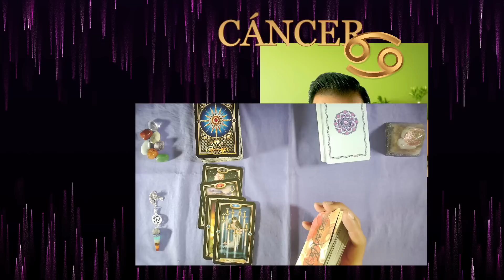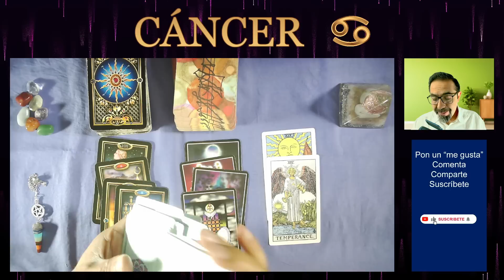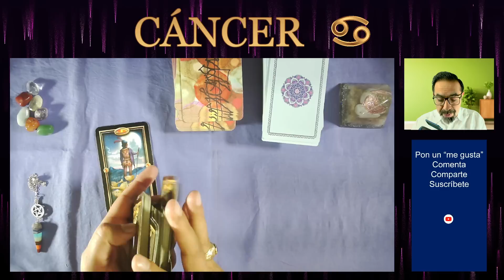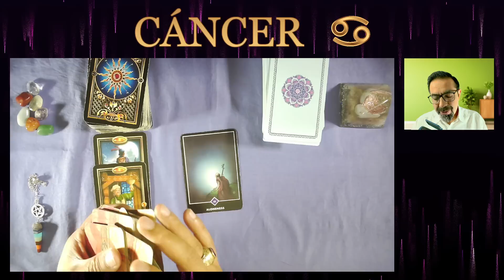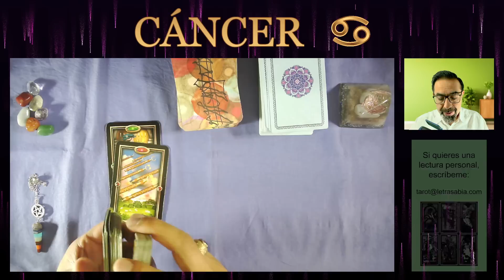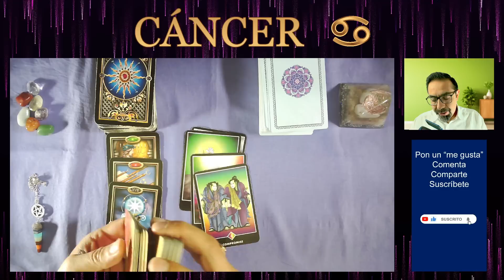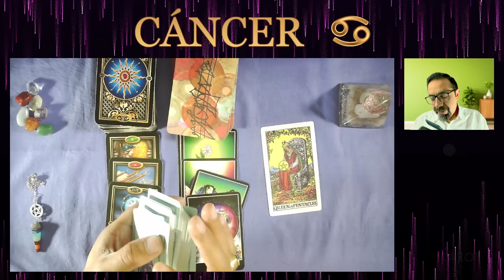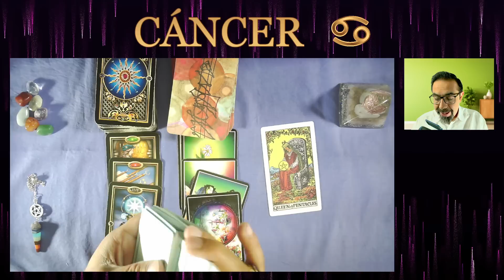♋ CÁNCER | 🌈💰 ¡TU ECONOMÍA SE ARREGLA! 🤗 LO VEO CON CLARIDAD. MIRA TÚ TAMBIÉN | HORÓSCOPO DE HOY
👉 ¡AMOR QUE TE QUITA LIBERTAD, SALUD Y VIGOR EN LA EDAD ADULTA Y VIAJES! Esto y más en tu HORÓSCOPO DE HOY. 💰 Tres lecturas de cada tema para tres contextos distintos de personas de tu signo. DEBES VER TU HORÓSCOPO DE HOY.🔮 cancer, no te pierdas las predicciones de las cartas de tarot de tu horóscopo en lo referente al amor, la salud y también el dinero, el trabajo y tus finanzas
00:00 CÁNCER RELACIONES, FAMILIA Y AMOR
07:05 CÁNCER SALUD
11:07 CÁNCER DINERO Y TRABAJO